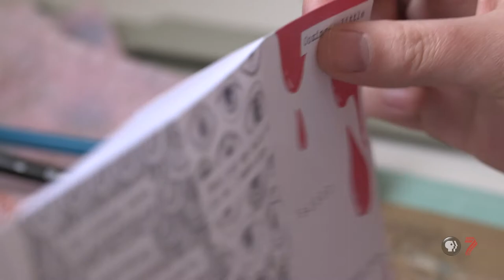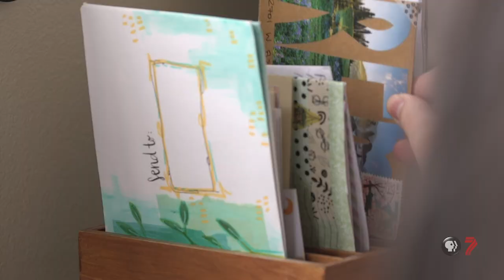The Zine with Remi Germaine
Remi Germaine grew up in an artistic family. Her dad is an art teacher and her mom has always had a hand in creative projects. Remi and her sisters grew up with the understanding that no medium was off limits. Her parents taught her that, “art is for everyone and everyone is an artist.” At home her and her twin sister would create ceramic sculptures, make relief prints and play with what seemed like an endless supply of arts and crafts tools. “I’m sure we ruined a lot of expensive pens,” admits Remi.

As a young adult Remi was an avid mail art creator and devoted pen pal. Today she has her own collection of expensive pens and markers. As a zine maker, she’s got a nice nook in the large arts and crafts room she shares with her family. In this studio, she makes zines that she mails to various fans and pen pals across the globe, everything carefully crafted including the packaging and envelopes.

Her zine style varies from hand-dyed sewn cloth to single sheets of paper that twist into a fold. When taking a closer look, a reader can see multiple layers that compose a rich background; a collage of paint, marker, watercolor, clip art and other mediums that shows a subtle quality. “I like using all sorts of mediums,” says Remi. “You don’t really have to know how to use the medium, you just play around with it and see what works and what doesn’t work, and I love that part; using art supplies, but not following the rules of the art supplies.”

For many zine makers, a zine is the medium in which they express something important about themselves or their world. Not only is it a creative outlet but it’s also a way to write about personal topics. Each zine can be a little window, tactfully opened, into someone’s mind. “My love for Zines started when I got one from a pen pal. It was beautiful and simple,” says Remi. “I realized this medium is the perfect way to combine everything I love about art and writing. It gave me a chance to express myself and share personal stories.”

It wasn’t long after sending zines through the mail that Remi got courage enough to participate in a zine festival, the Alt Press Fest. A collector of zines from other artists, Remi says the zine community is a big part of why she keeps doing it. “Luckily everyone I met was incredibly supportive and encouraging,” recalls Remi. “I didn't notice before then that sharing is one reasons why zines are so amazing. The way zines and art can connect people is so special.”

To see more of Remi’s work, check out her blog Peachy Keen Press and her Facebook and Instagram.